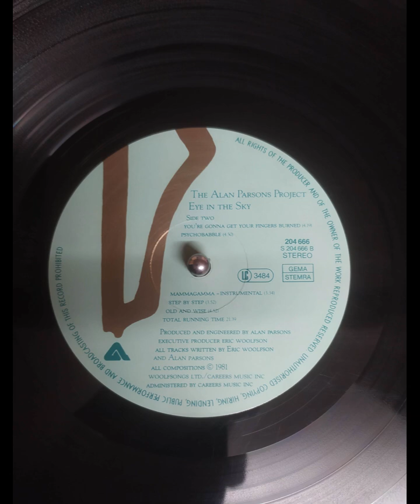The Alan Parsons Project [Eye In The Sky] - Psychobabble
Label: Arista – 204 666
1982
Vinyl, 12"